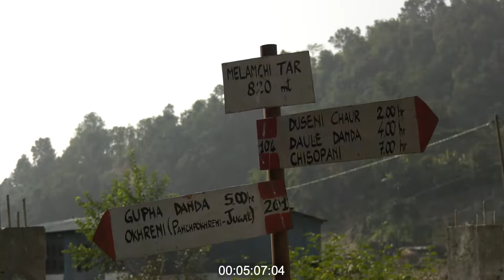Sustainable Tourism and Community Participation, through Trekking Routes. Garima Voyage in Nepal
Sustainable Tourism and Community Participation are key and solution for  Sustainable Development of local communities and territories.
The goal is to enhance tourists and local communities relationship and their respective approach to Sustainability and to a new comprehensive Development paradig, improving quality of life based on Dignity of both hosted and hosting community.
A Nepal experience in Melamchi and Panchpokhari: Tourism for People, Peace and Prosperity